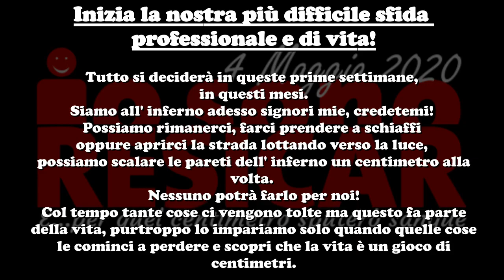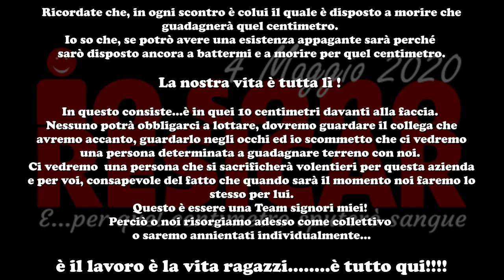GruppoResicar tutto si decide oggi 4 Maggio 2020